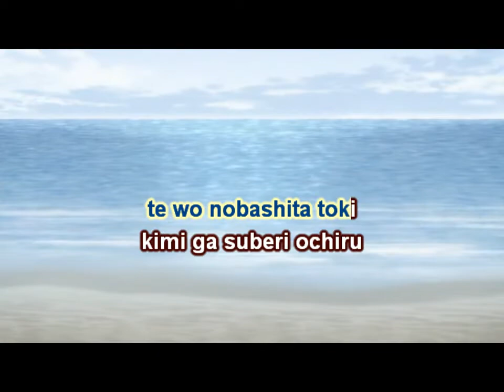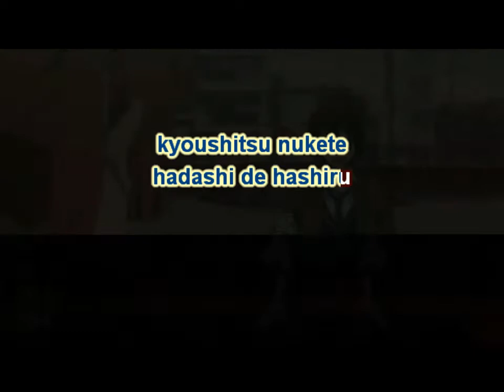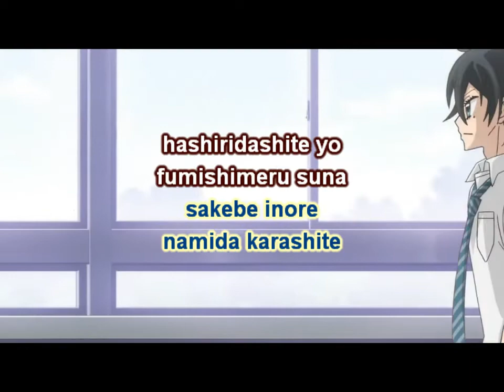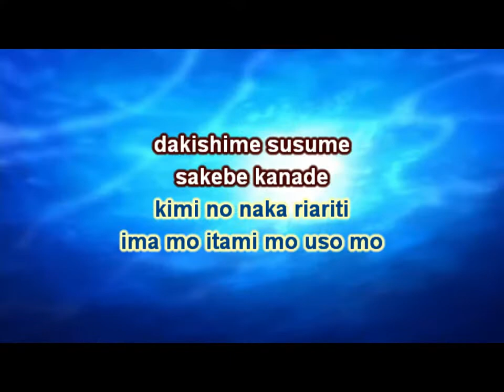[KARAOKE カラオケ] High school - Fukumenkei Noise OP (In NO HURRY to shout)